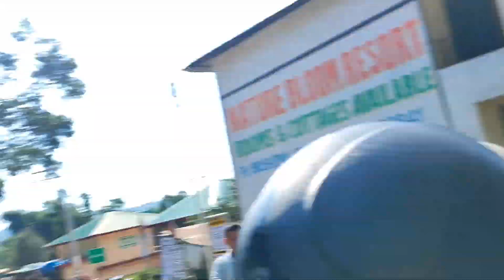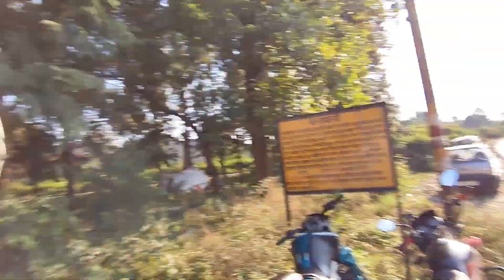palampur vlog 2.0 🙏le fir agye 😂